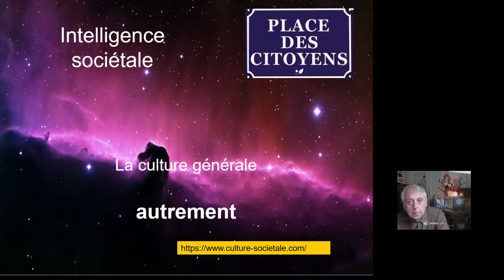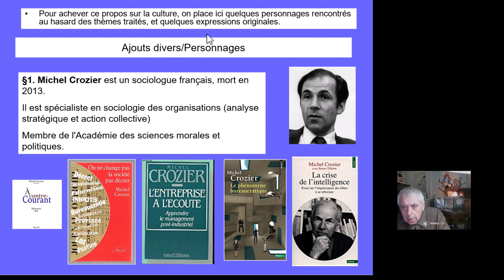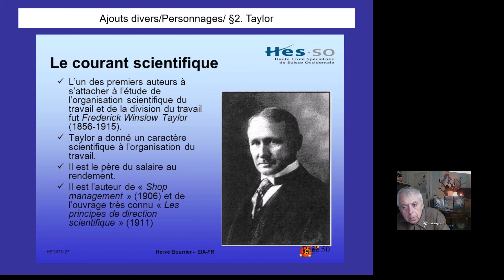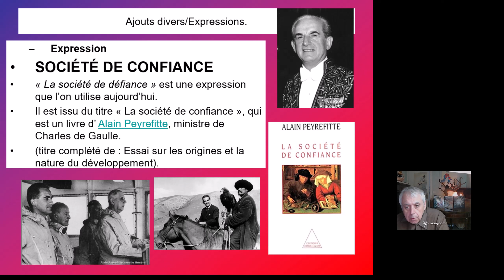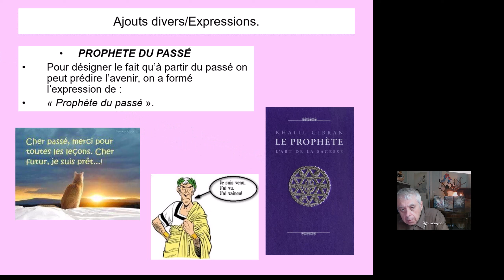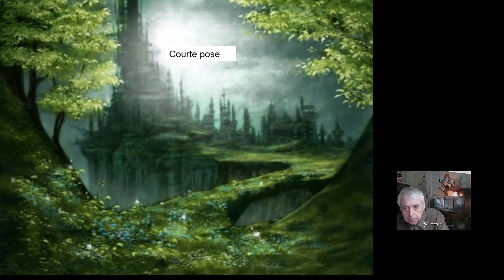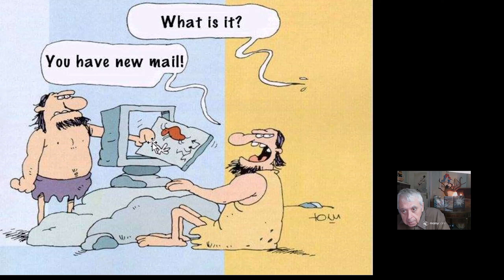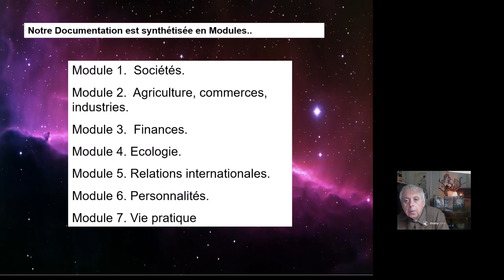Culture 16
Michel Crozier, Le phénomène bureaucratique. Bartabas.
La société de confiance d'Alain Peyrefitte.
Khalil Gibran.